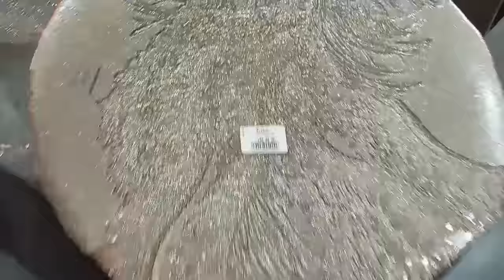❣ صورت ليكم الطريق للمارينا ولبربكا هوم تحت طلبكم وتذكير ببرومو نهاية السنة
Priqua home
Marina shopping en face de Kiabi 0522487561
Priqua home
Tachfine center
Priqua home rabat
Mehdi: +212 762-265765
Marjane hay ryad 1er étage_____________________
تفضلوا بزيارة قناتي للديكور: